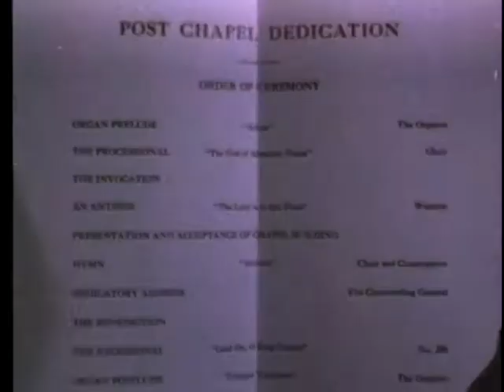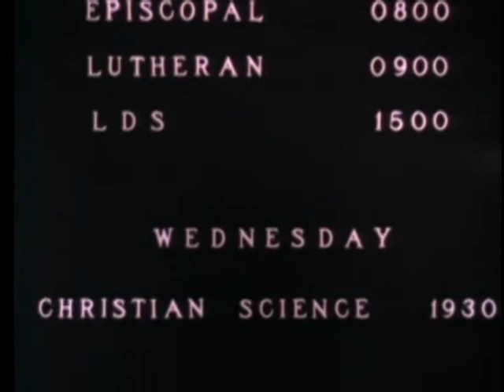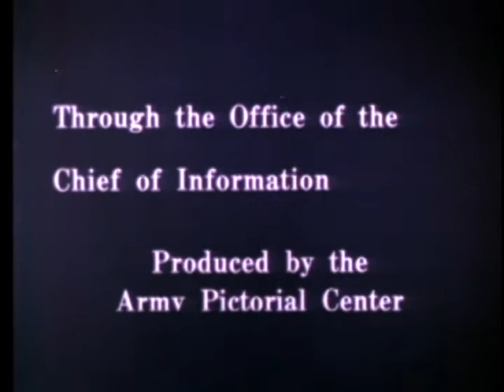OF SOLDIERS AND ALTARS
OF SOLDIERS AND ALTARS  - Department of Defense   - PIN 30194 - EXTENSIVE RELIGIOUS ACTIVITIES AND FACILITIES PROVIDED BY US ARMY CHAPLAINCY IN CONUS AND OVERSEAS FOR MEMBERS OF THE ARMY AND THEIR DEPENDENTS, OF ALL FAITHS.